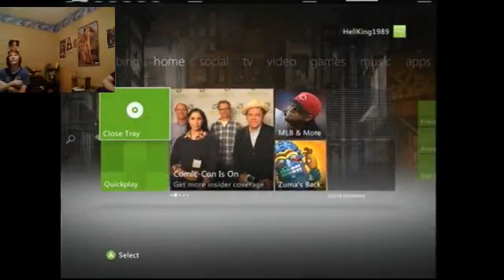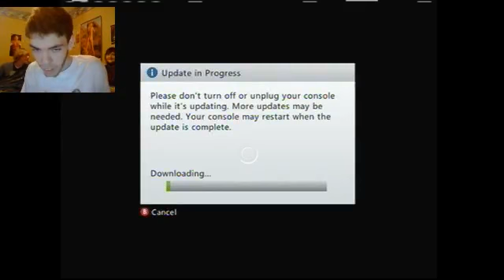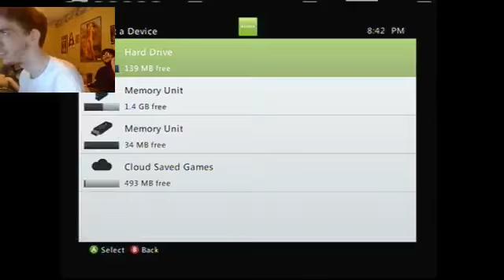hellking1989 plays local with redmadkatz and u love me 69 fighting games winner stays - 5 / 9